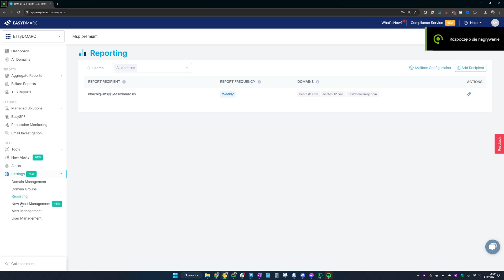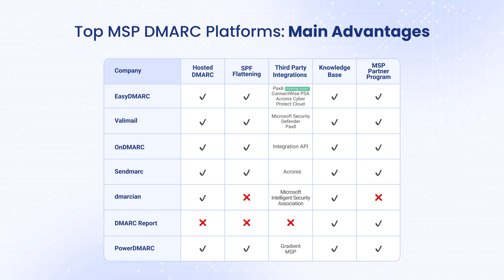DMARC for MSPs: Boost Email Security & Deliverability with Managed DMARC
DMARC for MSPs: Boost Email Security & Deliverability with Managed DMARC - Read the full review on Linkedin

Managed Service Providers (MSPs) must fortify their clients' email security against evolving threats like email spoofing, phishing attacks, and domain impersonation.

DMARC (Domain-based Message Authentication, Reporting, and Conformance) is a powerful email authentication protocol that helps MSPs protect their clients' domains, brand reputation, and deliverability.

In this video, we dive into the top 7 DMARC platforms designed for Managed Service Providers, reviewing and comparing their features, benefits, and pricing:

- EasyDMARC
- Valimail
- Red Sift OnDMARC
- Sendmarc
- dmarcian
- DMARC Report
- PowerDMARC

Read the complete article to discover how these DMARC solutions can empower your MSP to:
- Implement and enforce DMARC policies for your clients
- Gain valuable DMARC reports and analytics to identify and address potential security issues
- Improve email deliverability and reduce spam complaints
- Protect your clients from costly and damaging email fraud
- Enhance your MSP's value proposition with advanced email security expertise

Don't miss this comprehensive comparison!